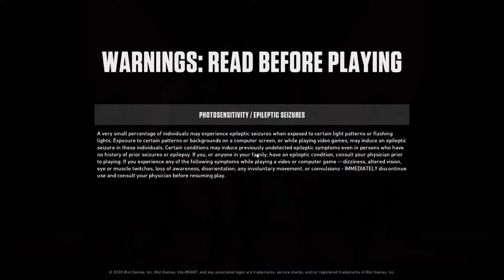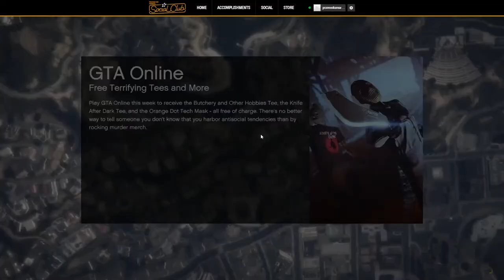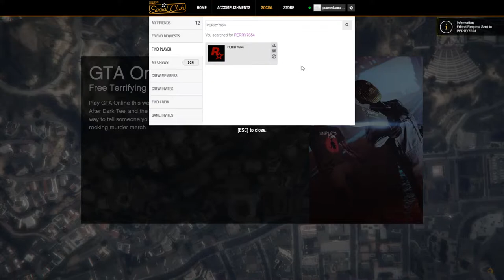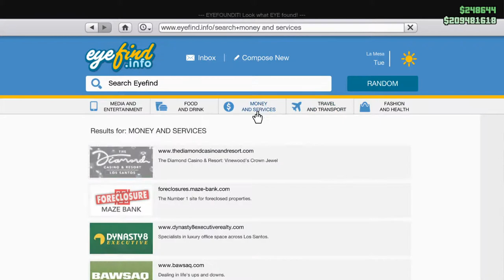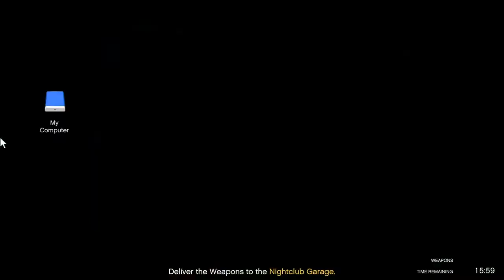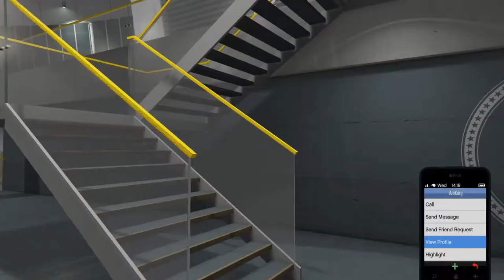Valorant Live India | Gta 5 Online 11pm Aj krenge heist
PC SPECS

AMD Ryzen 7 R7-3750H CPU
16GB Of DDR4 RAM
1 TB NVMe SSD
NVIDIA GeForce RTX 2060
Windows 10
15.6" Full HD 120Hz IPS Display

ABOUT ME

Praveen Kumar
Age 20
New Delhi